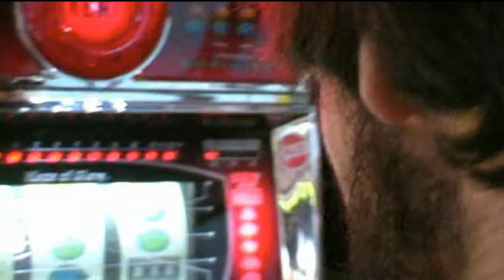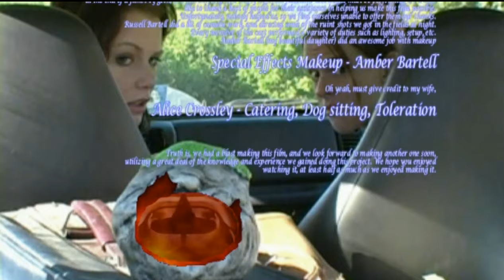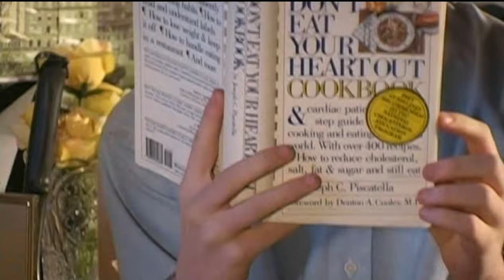DISINCARNATE - Spirit of the Demon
Imagine a demon left behind at creation and never given a body to experience the physical plane.. Oh, yes, an evil demon that has for ages influenced others to conduct experiments intended to get him hooked up with a body. Now imagine this premise made up after watching the worst movie ever, and somehow believing that you and the other people in the room could do better. With no money. No equipment to speak of. No experience or knowledge. And no sense at all. Now you don't need to imagine what the heck kind of movie that will get you! This is it, many years after the filming, destined for greatness in the minds of those sharp enough to read the story behind the story.

A big shot writer of horror stories becomes the focal point of a demon's lust for life at a small country barn sale from hell.

From nothing but a dare, comes this... this... this classic piece of art. Only the beginning.